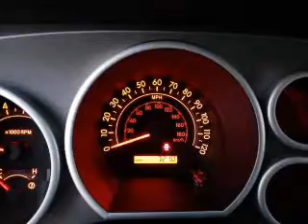2010 Toyota Tundra CrewMax - Garden Grove CA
We've been honored to serve the Garden Grove CA area, we promise that your experience at our dealership will exceed your expectations! Year : 2010 Make : Toyota Model : Tundra CrewMax Pickup 4D 5 1/2 ft Engine : 8 cylinder 5.7 Liter Trans . : Exterior : Blue Miles : Mileage Toyota Place 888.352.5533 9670 Trask Ave Garden Grove, CA 92844 Welcome to Toyota Place, an Orange County Toyota dealership in Garden Grove, between Magnolia and Brookhurst just off the 22 Freeway in Orange County, California. We want to be your SoCal Toyota Dealer. We offer new Toyota cars including Camry, Corolla, Yaris, Highlander, Matrix, Prius, Avalon, Tacoma, Tundra, 4Runner, FJ Cruiser, Land Cruiser, Rav4, Sequoia and quality used cars at great prices. Our customers live and work not only in Orange County, Garden Grove, Tustin, Orange, Santa Ana, Costa Mesa, Anaheim, Westminster, Fountain Valley, Cerritos, Huntington Beach, Long Beach, Newport Beach but all over Southern California and the Greater Los Angeles area. Pre-Owned 2010 Toyota Tundra CrewMax Pickup 4D 5 1/2 ft Garden Grove CA